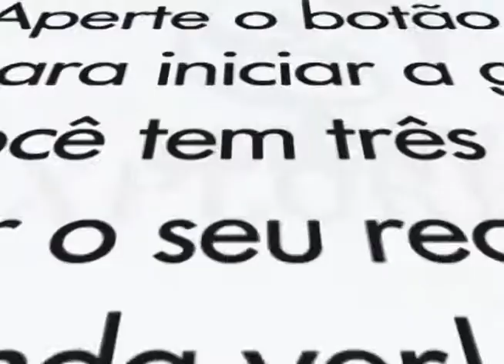Manda Ver: Dia dos Namorados